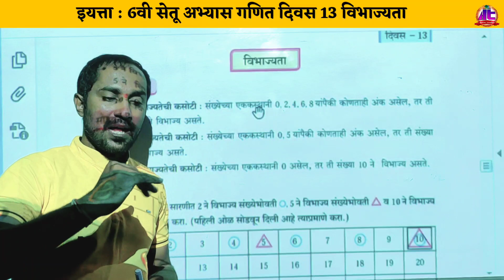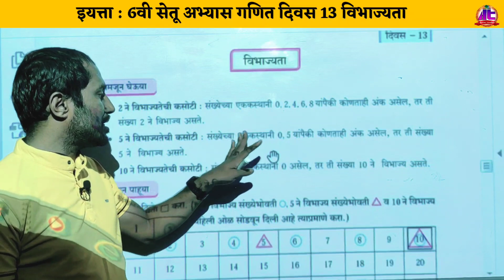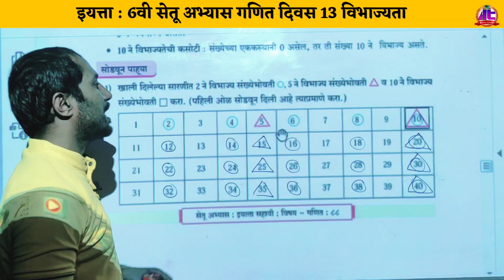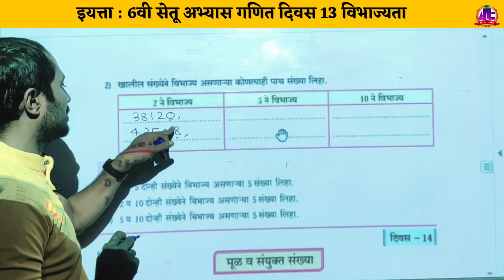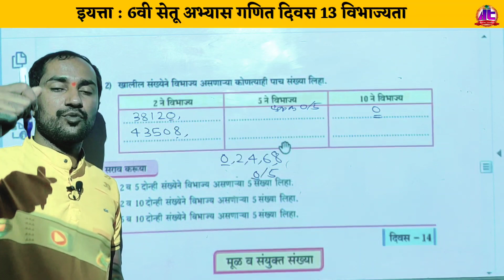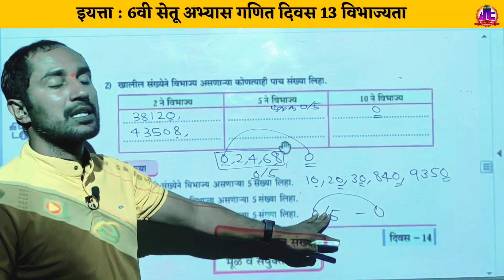इयत्ता 6 वी सेतू अभ्यास गणित दिवस 13 वा | विभाज्यता | स्पष्टीकरण